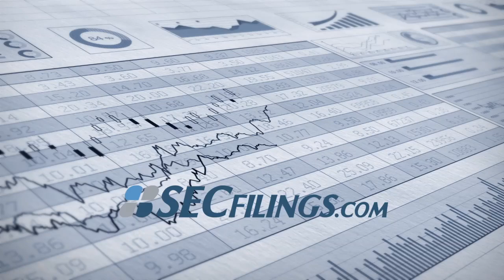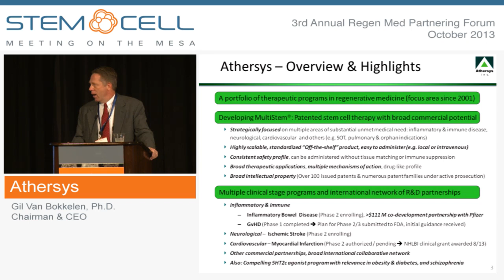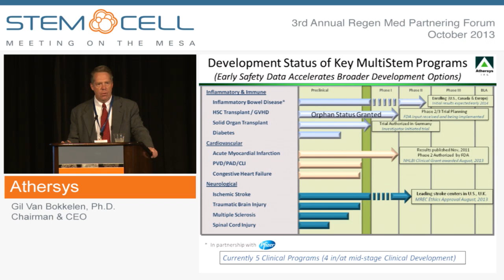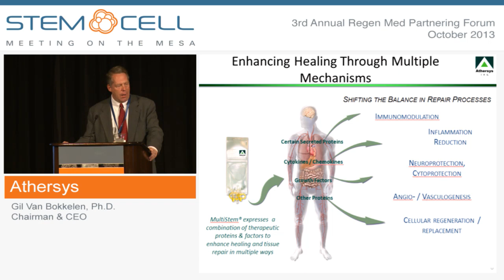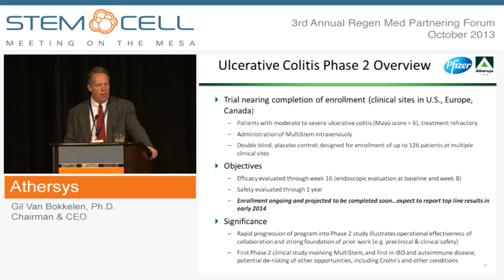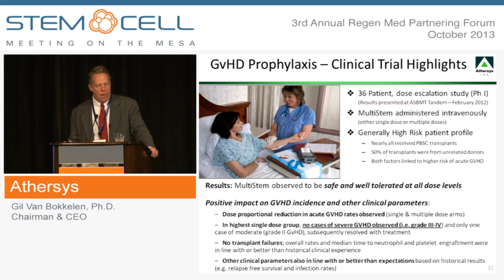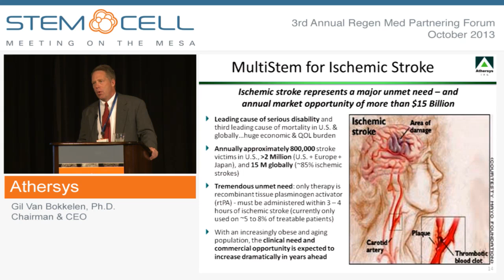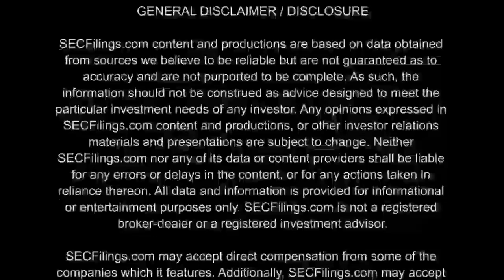SECFilings.com Industry Focus | Regenerative Medicine | Athersys (NASDAQ: ATHX)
In this SECFilings.com Industry Focus we highlight the field of Regenerative Medicine and the 2013 Stem Cell Meeting on The Mesa held in La Jolla, California.  The focus of this installment is Athersys, Inc. (NASDAQ: ATHX)

About Athersys

Athersys is a clinical stage biotechnology company engaged in the discovery and development of therapeutic product candidates designed to extend and enhance the quality of human life. The Company is developing its MultiStem(R) cell therapy product, a patented, adult-derived "off-the-shelf" stem cell product platform for disease indications in the cardiovascular, neurological, inflammatory and immune disease areas. The Company currently has several clinical stage programs involving MultiStem, including for treating inflammatory bowel disease, ischemic stroke, damage caused by myocardial infarction, and for the prevention of graft versus host disease. Athersys has also developed a diverse portfolio that includes other technologies and product development opportunities, and has forged strategic partnerships and collaborations with leading pharmaceutical and biotechnology companies, as well as world-renowned research institutions in the United States and Europe to further develop its platform and products.